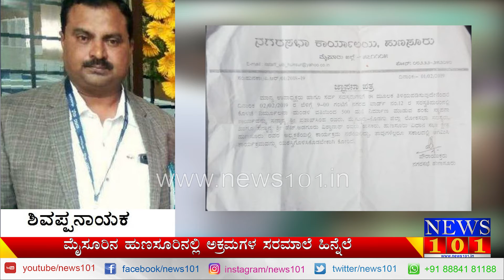ಮೈಸೂರಿನ ಹುಣಸೂರಿನಲ್ಲಿ ಅಮಾನತಾದ ಪೌರಾಯುಕ್ತನಿಂದ ಆಡಳಿತ ದುರ್ಬಳಕೆ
ಮೈಸೂರಿನ ಹುಣಸೂರಿನಲ್ಲಿ ಅಕ್ರಮಗಳ ಸರಮಾಲೆ ಹಿನ್ನೆಲೆ, ನಗರಸಭೆ ಪೌರಾಯುಕ್ತ ಶಿವಪ್ಪನಾಯಕ ಎಂಬಾತನನ್ನು ಅಮಾನತು ಮಾಡಲಾಗಿತ್ತು, ಮೈಸೂರಿನಲ್ಲಿ ಆಡಳಿತವನ್ನೇ ಅಣಕಿಸುವಂತೆ ಅಮಾನತಾಗಿ ೫ ದಿನ ಕಳೆದಿದ್ರು ಈತ ಪೌರಾಯುಕ್ತನಾಗಿ ಕೂಡ ಸರ್ಕಾರಿ ಕಾರ್ಯಕ್ರಮದಲ್ಲಿ ಭಾಗಿಯಾಗಿ ಅದಿಕಾರವನ್ನು ದುರ್ಬಳಕೆ ಮಾಡಿಕೊಂಡಿದಲ್ಲದೇ, ಪೌರಾಯುಕ್ತನಾಗಿ ದರ್ಪವನ್ನು ತೋರುತ್ತಿದ್ದಾನೆ.